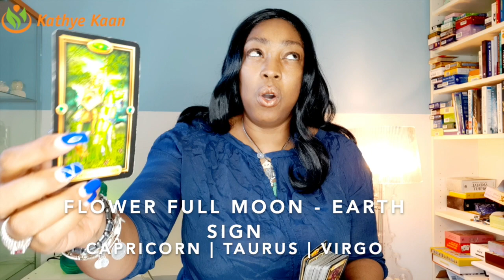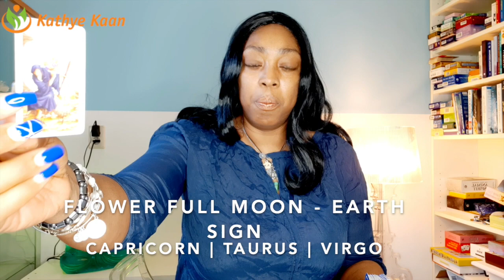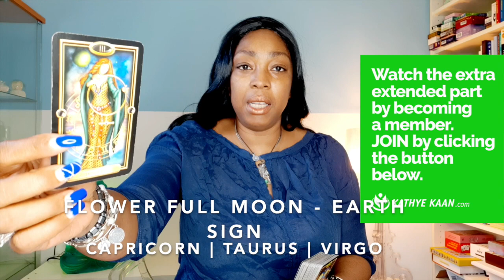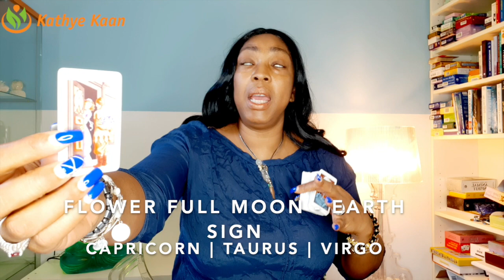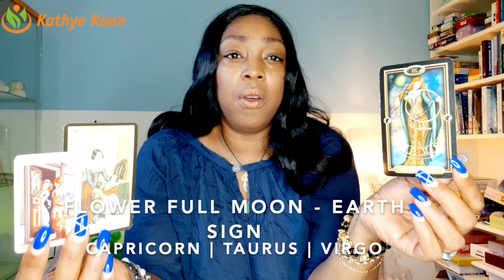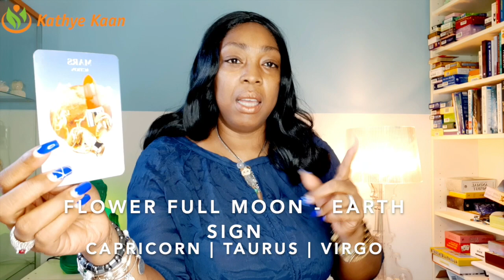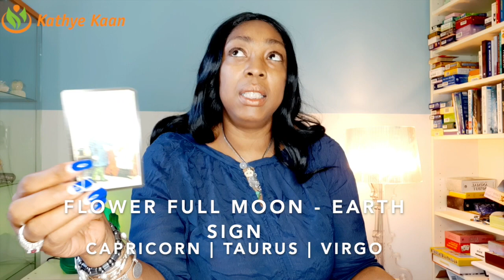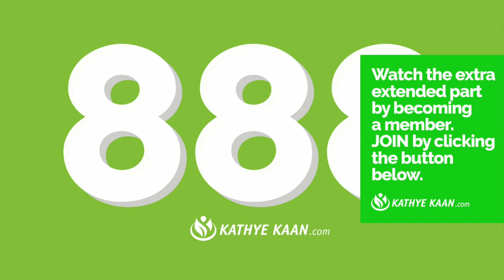FULL MOON READING MAY 2020 💝 💫CAPRICORN TAURUS VIRGO🕉 EARTH SIGN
FULL MOON READING MAY 2020 The Flower Moon in Pisces May 07 - June 04  Watch the full & extended part of this Full Moon Reading by becoming a member.

FULL MOON READING MAY 2020 The Flower Moon in SCORPIO May 07 - June 04

SUN RAISING SIGN   02:11
MOON RAISING SIGN   18:00
ALL EARTH SIGN-12 HOUSE 38:50

 FULL MOON READING MAY 2020 CAPRICORN EARTH SIGN
 FULL MOON READING MAY 2020 TAURUS EARTH SIGN
 FULL MOON READING MAY 2020 VIRGO EARTH SIGN

Kathye